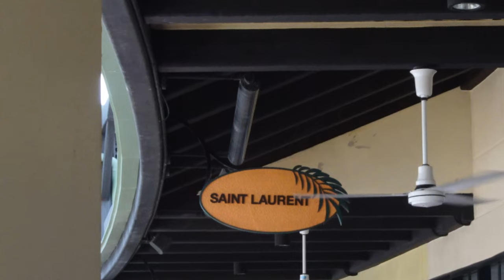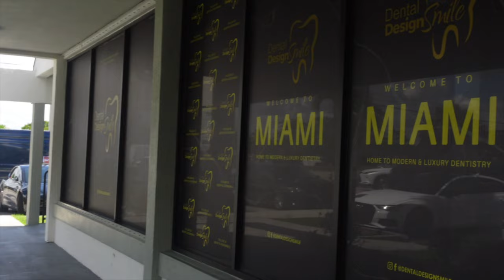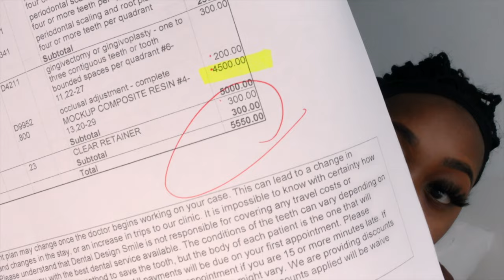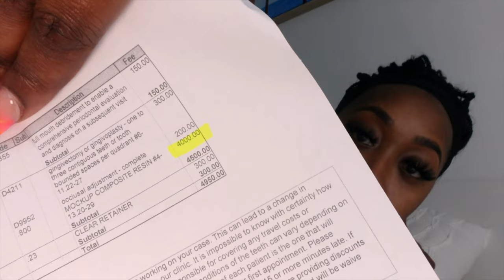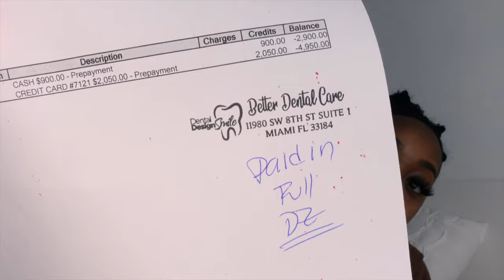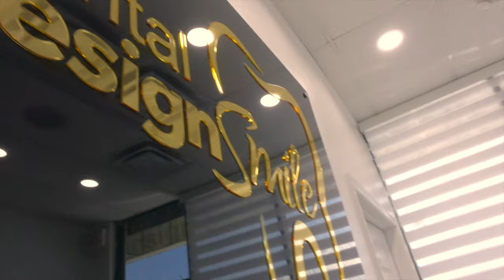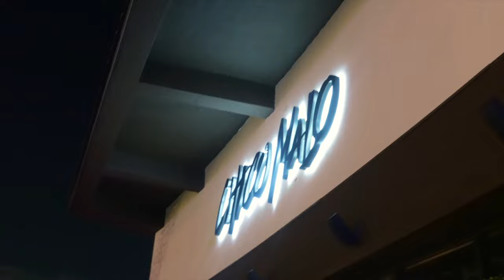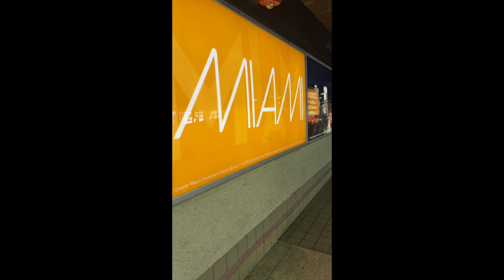MIAMI TRAVEL VLOG | DENTAL DESIGN SMILE | SOLO IN MIAMI BEACH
MIAMI TRAVEL VLOG | DENTAL DESIGN SMILE | SOLO ON MIAMI BEACH

In this Miami vlog I went for a dental design smile and a visit to South Beach.

IN THE MEANTIME, IF LIKE THIS VIDEO AND INTERESTED IN SEEING MORE VLOGS.

Watch in HD 1080P or 4K

C•O•N•N•E•C•T • W•I•T•H•M•E

FAQ:
HEIGHT: 5'5
SIZE: X-LARGE
VLOG CAMERA: SONY ZV1

PREVIOUS VLOGS TO WATCH:
📍SURGERY

dental design smile Miami Review + solo travel  +  Miami + dental design

MENTIONS:

📍AIRBNB LINK

📍DENTAL DESIGN IG LINK

📍MUNDO DE FAJAS IG LINK

📍RESTURANT CHICO MALO MIAMI IG LINK